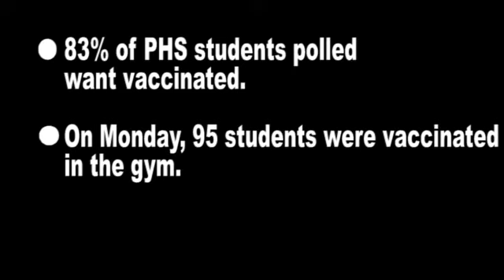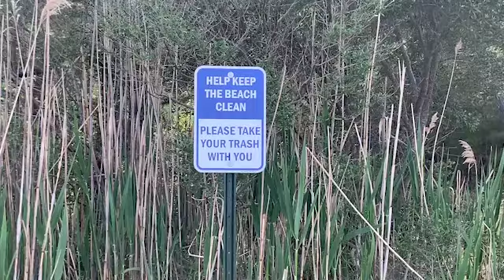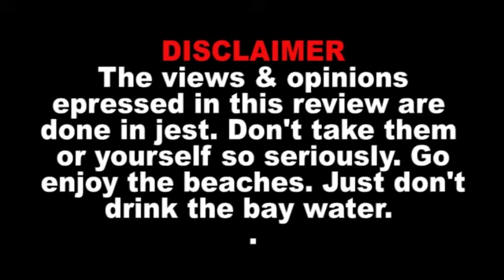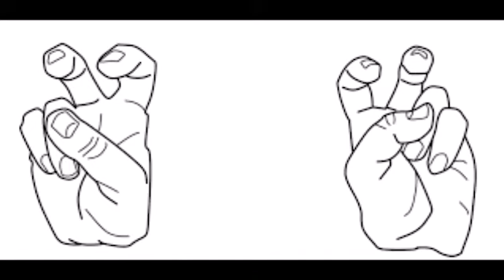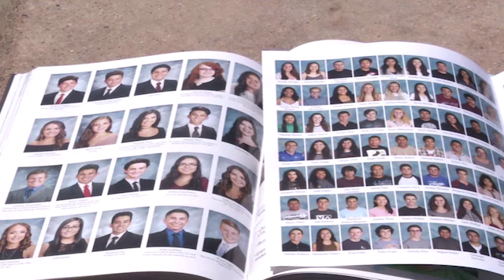WPHS S5 EP27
April Students & Staff Winners; "Will You Get Vaccinated?" by Nate Carver; "The Best Worst Beach Segment" by Anthony Randolph; "Big Fight or Big Flop?" by Will Rickwood; "Jack Briggs Reviews 'Invincible'"; "Our Senior Year" by Tye McReynolds; "True Crime at the Cecil Hotel" by Haley Holingsworth